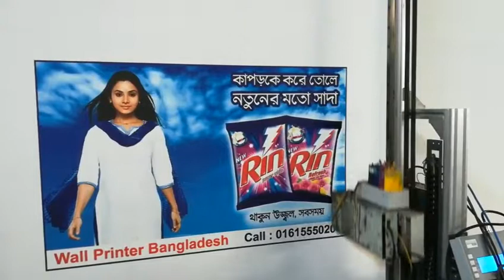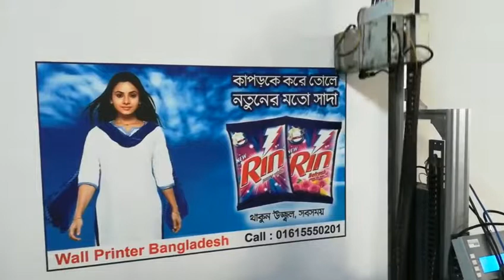Wall Printer Bangladesh Sample Test to Wall Ready For Delivery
Wall Printer Bangladesh 1st Introduce the Direct Wall Printing Technology from World. The Printer Can print any Design Instantly to Wall.